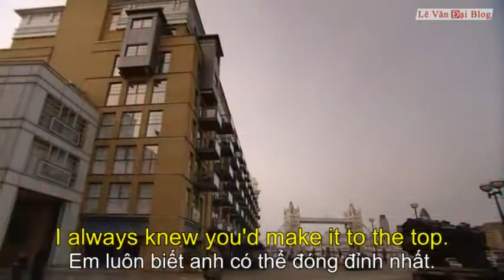Extra Tập 20 Eng Sub Viet Sub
Sưu tầm